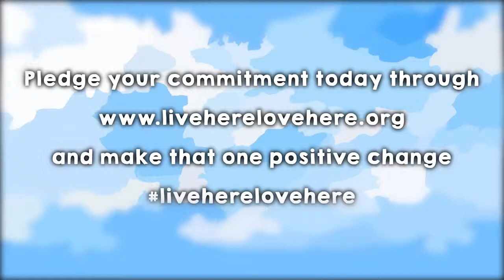Join our Mayors in supporting Live Here Love Here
Do you Live Here and Love Here? Lord Mayor Cllr Nichola Mallon and  Ald Thomas Hogg, Mayor of Newtownabbey show their support for the campaign!
to pledge your support